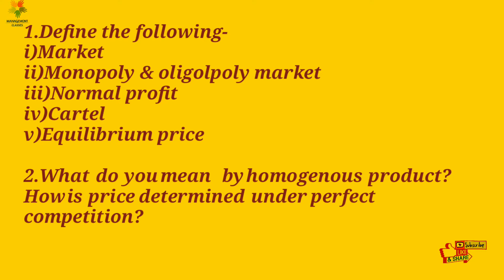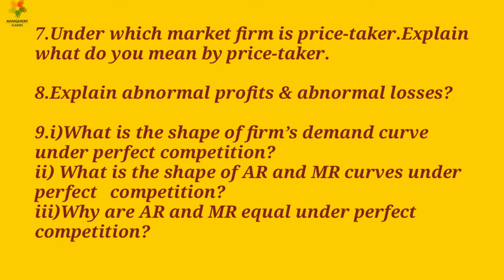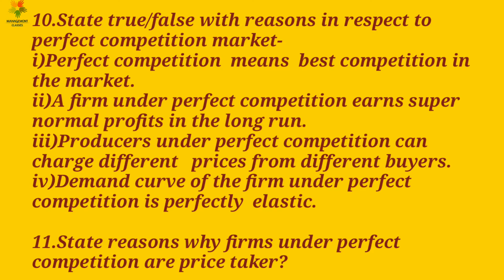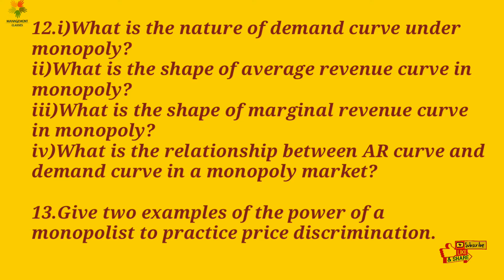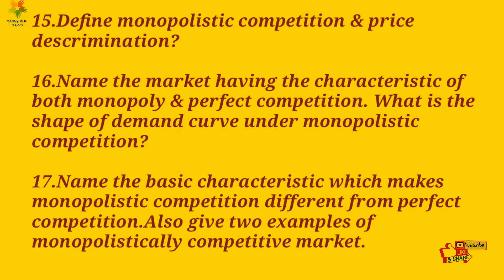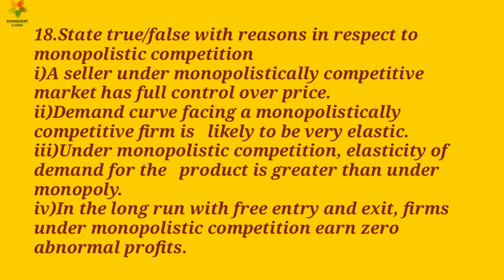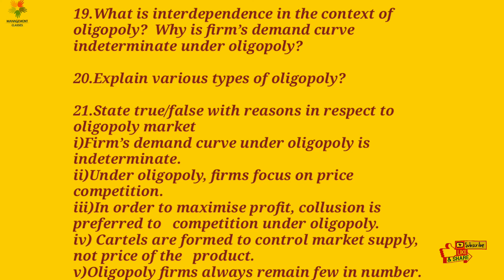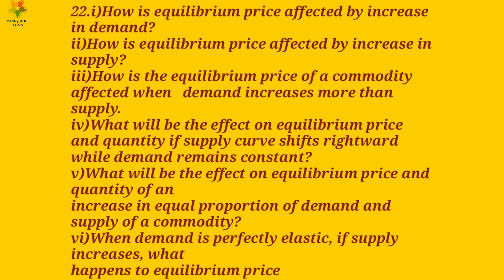Economics I ch-4 I important ques & ans I Normal & abnormal profits I different forms of market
Economics I ch-4 I important ques & ans I Normal & abnormal profits I different forms of market class 12.

Hello learners in this video i have covered ch-4 of economics through various important questions. The questions are related with
-Market
_various forms of market
-abnormal & normal profits
-price discrimination
-price & quantity determination in various markets.
The detailed information of every market is already hiven in my previous videos whose link is given below..

I hope my video will be helpful for you all.